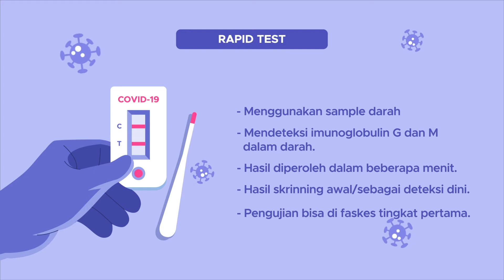Kenali Perbedaan Rapid Test dan RT-PCR! [Jatengtoday.com]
Pemerintah menggunakan 2 macam metode untuk mendeteksi ada atau tidaknya virus COVID-19 pada seseorang yang memiliki indikasi atau gejala resiko terpapar. Kenali perbedaan rapid test dan RT-PCR. Simak selengkapnya pada video di atas!